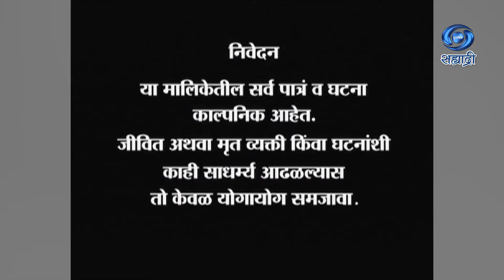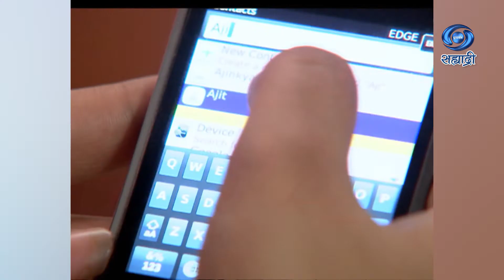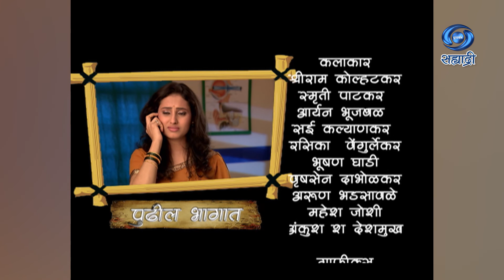Mohini | Serial | मोहिनी | Ep 17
कथा - पटकथा - संवाद - चंद्रशेखर गोखले
गायिका - माधुरी करमरकर
कार्यकारी निर्माता - प्रविण बोटकर / प्रशांत रावत
निर्माता - यासीन अली / केशवराव बा. झंजाळ
दिग्दर्शक - गौतम बद्रीनाथ कोळी
DD Sahyadri
Doordarshan Mumbai
Sahyadri Marathi
Show : ' Mohini '_' मोहिनी '
Artist : पल्लवी वैद्य
शर्वरी लोहकरे
राहुल मेहेंदळे
श्रीराम कोल्हटकर
स्मृती पाटकर
आर्यन भूजबळ
सई कल्याणकर
रसिका वेंगुर्लेकर
भूषण घाडी
वृषसेन दाभोळकर
अरुण भडसावळे
महेश जोशी
अंकुश श. देशमुख
आणि इतर
Social Media Operator : सई सागर मांजरेकर
Producer Director : यासीन अली / केशवराव बा. झंजाळ